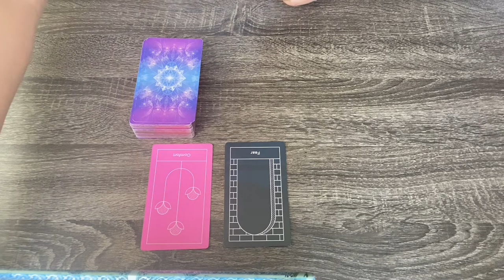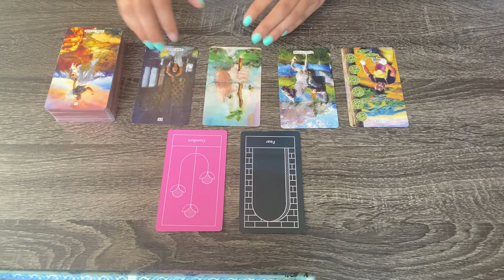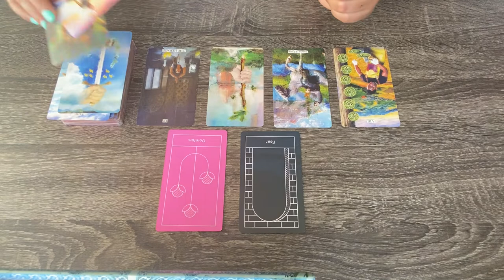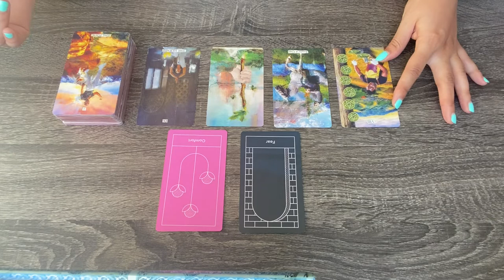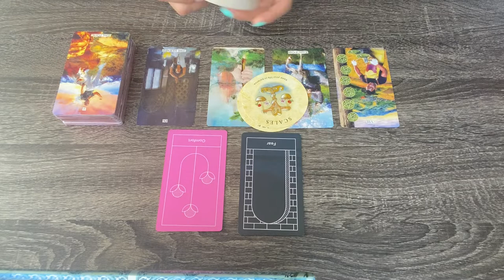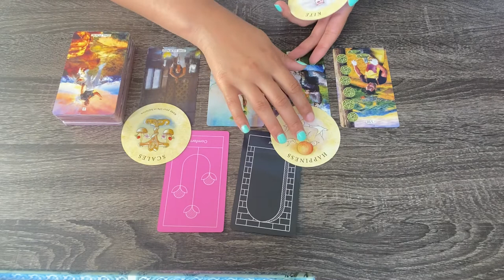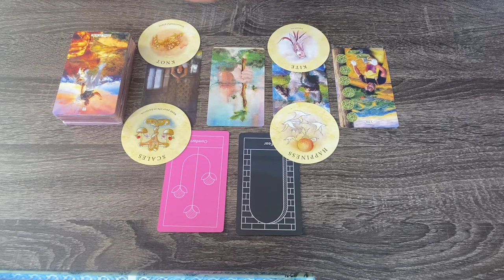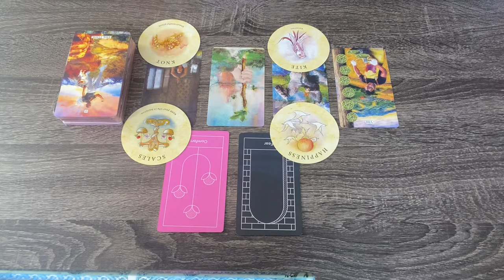CAPRICORN ♑️ THIS HAS YOU SCARED 😳 7/7-7/14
Hey Capricorn Family!

This general message is meant for all Capricorn placements! Including, but not limited to your Sun, Moon, and Rising placements. 💜